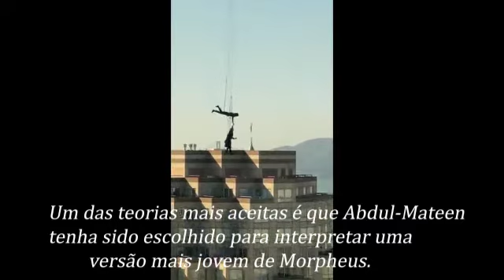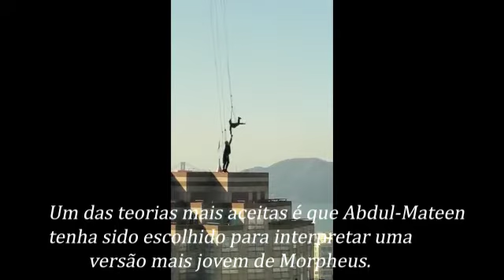Cenas Inéditas de gravações de Matrix 4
‌🌍PT-BR🌎
O que é aquilo lá no céu? É um pássaro? Um avião? Não! É o Neo de ‘Matrix’! Quase 20 anos depois do lançamento do terceiro filme da saga de ficção científica que fez sucesso no início dos anos 2000, as diretoras Lilly e Lana Wachowski retomam a história em ‘Matrix 4’, com elenco original.

Isso mesmo: Keanu Reeves e Carrie-Anne Moss estão de volta como Neo e Trinity e as gravações estão a todo vapor, como mostram essas cenas de bastidores das filmagens, que estão rolando em São Francisco, nos Estados Unidos. Os atores (e seus dublês) pulando de prédios, andando de moto e em muitas, muitas outras cenas de ação.

🌏EN-US🌎
What is that in heaven? It is a bird? An airplane? No! It's the 'Matrix' Neo! Nearly 20 years after the release of the third film in the sci-fi saga that was successful in the early 2000s, directors Lilly and Lana Wachowski resume the story in ‘Matrix 4’, with an original cast.

That's right: Keanu Reeves and Carrie-Anne Moss are back as Neo and Trinity and the recordings are in full swing, as these behind-the-scenes scenes from the filming, which are taking place in San Francisco, United States, show. The actors (and their stuntmen) jumping out of buildings, riding a motorcycle and in many, many other action scenes.

Olá! Esta é uma indicação do Mundo MS para você abrir uma conta gratuita no next, o banco digital que faz acontecer. Aqui você tem cartão de crédito internacional, transferência e saques, tudo de graça! Além de mimos exclusivos. E ah! Se você entrar pro next, seu amigo ainda ganha R$ 10,00. Abra sua conta e experimente!